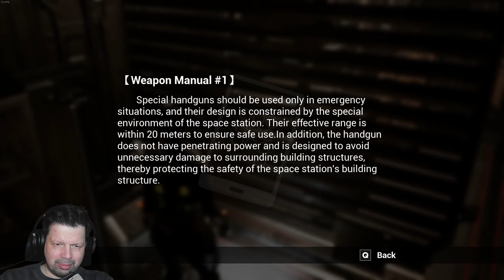Isaac in hübsch - Dead ... ähm ... Deep Space 7 深空七号 - Chapter 1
Auf einer Forschungsstation im Orbit um den Mars herum gehen seltsame Dinge vor sich. Die Besatzung ist spurlos verschwunden. Stattdessen tauchen äußerst aggressive Mutanten auf. Auf in den Kampf!